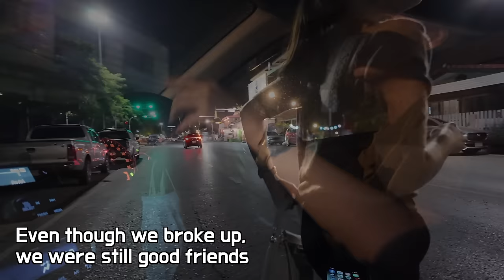Nightlife in Thailand, 26 year old Sexy&Mature Single mom VS 22 year old pure and naive Girl